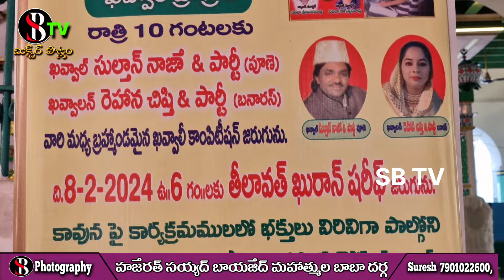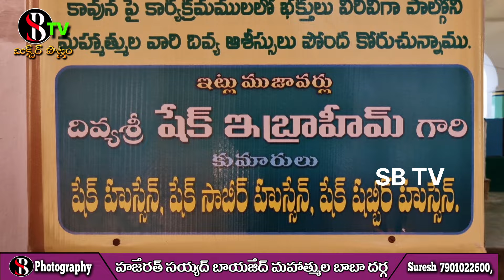Eluru Hazarat Syed Baji Hazarat Dargah Eluru Urusu 6-2-2024 AP